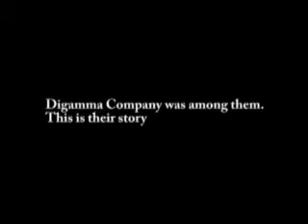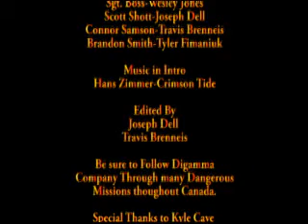Digamma Company Chapter 1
This is a Canadian version of Bad Company. Ending Credits CT-Frog Theme Auhor-CanySoup